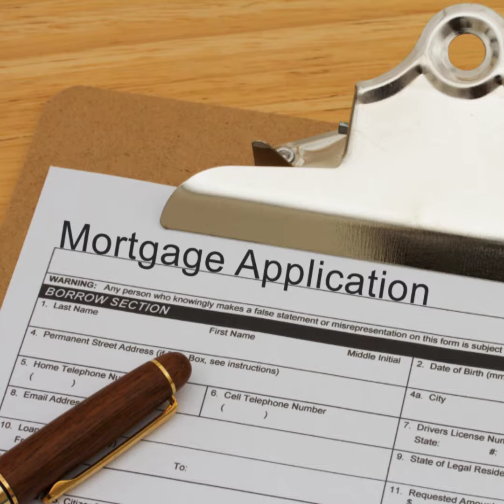2018 Housing Market Outlook in Canada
Housing market outlook for Canada in 2018